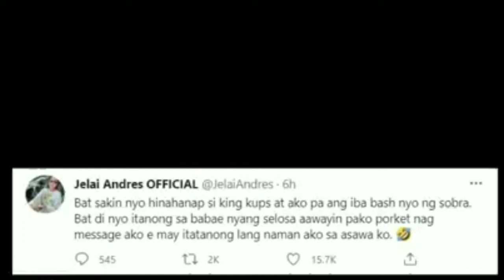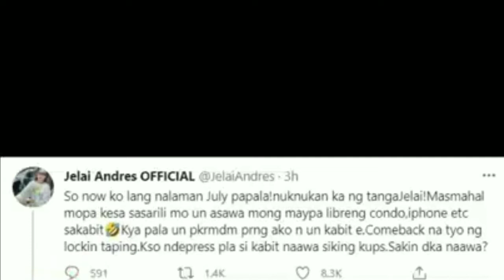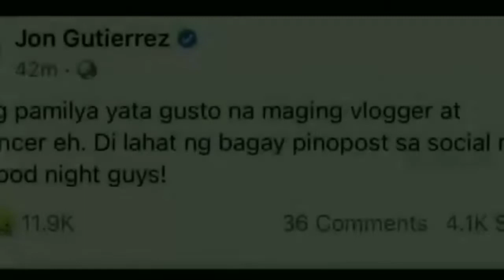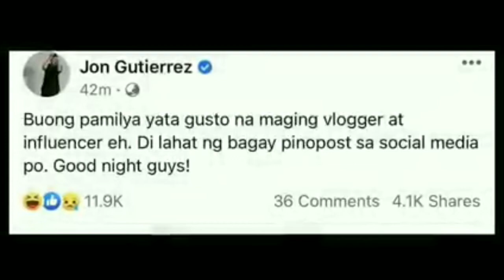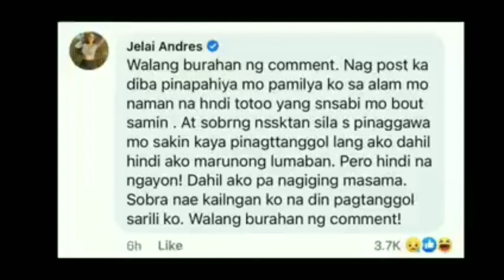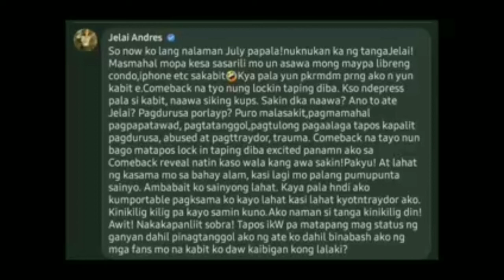Jelai Andres and King Badger Trending Issue | Nagsagutan sa Socia Media | FULL VIDEO